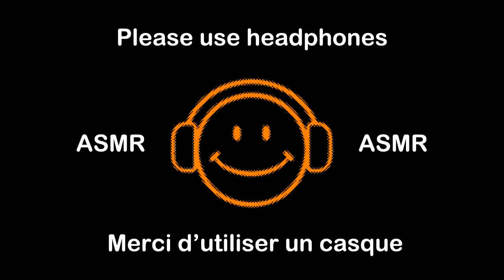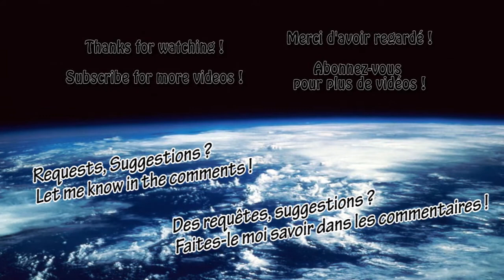Tinfoil Ball Sounds [ASMR]